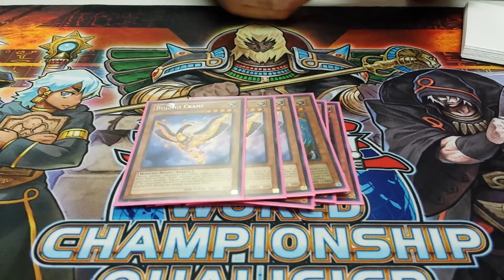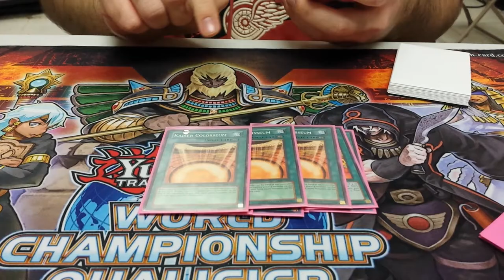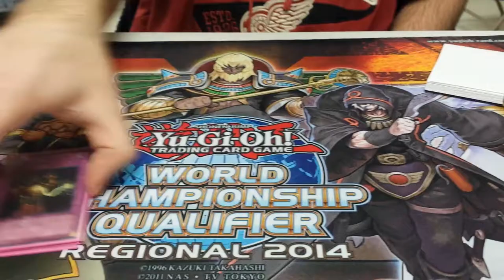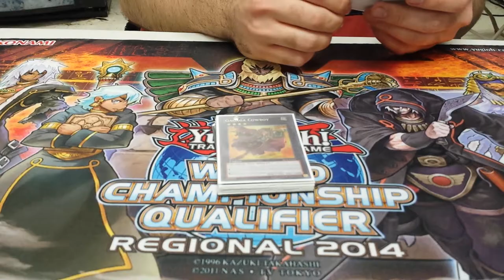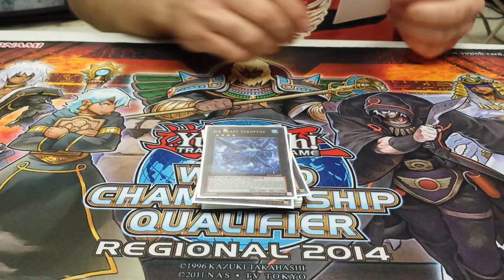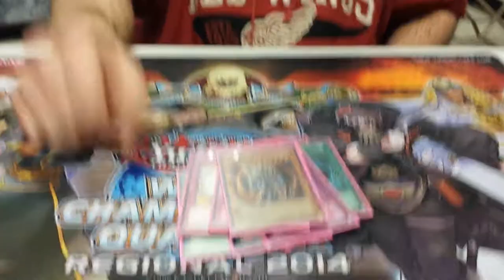Tony Jaworowski 8th place Garden City Regional March 1st, 2014 (Bujin)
Text list:

Monsters (19)
3x Yamato
2x Mikazuchi
1x Arasuda
3x Crane
1x Honest
2x Turtle
2x Hare
1x Centipede
1x Quilin
2x Effect Veiler
1x Zephyros
Spells (17)
3x Pot of Duality
3x Tenki
3x Kaiser Colosseum
2x Forbidden Lance
2x MST
2x Bujincarnation
1x Foolish Burial
1x Dark hole
Traps (4)
3x Royal Decree
1x Soul Rope
Extra (15)
3x Susanowo
1x Kagutsuchi
1x Tsukuyomi
1x Tiger King
1x 101 silent honors
1x Cowboy
1x Dweller
1x Paladynamo
1x Omega
1x Diamond Dire
1x Armades
1x Crazy Box
1x Zerofyne
Side (15)
2x Maxx "C"
2x D.D. Crow
1x MST
2x Twister
1x Swords of Concealing light
2x Vanity's Emptiness
2x Memory of an Adversary
1x Transmigration Prophecy
1x Cursed seal of the forbidden spell
1x BLS